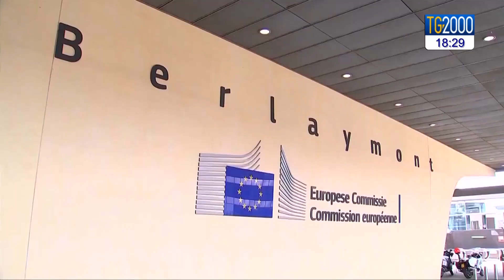Covid, Cei: le messe di Natale in sicurezza e osservanza delle norme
Oggi un Consiglio permanente straordinario della Cei, tenutosi in video conferenza e durante il quale, oltre a indicare i valori cristiani necessari in tempo di covid, sono stati confermate le celebrazioni solenni natalizie naturalmente sempre in condizioni di sicurezza. Servizio di Nicola Ferrante.